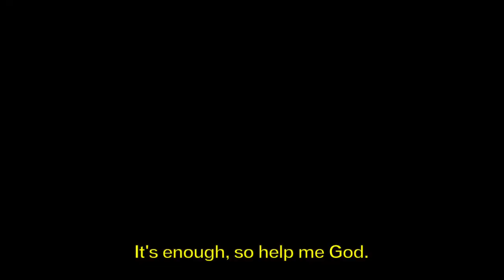Runaway Bride (Teaser)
Morgan Kibby presents… SUE CLAYTON!

Her debut album “ROOKIE” arrives on May 5th, 2023

CREDITS

DIRECTOR: Samantha West
SHOT BY Brendan Walter
EDITOR: Samantha West
HAIR: Eddie Cook
MAKE UP: Casey Gore
STYLED BY: Karen Schijman